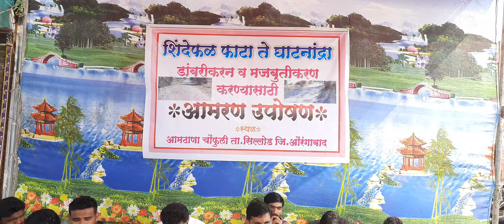शिंदेफळ फाटा ते घाटनांद्रा रस्त्याच्या डांबरीकरण व मजबुतीकरण करण्यासाठी उपोषण